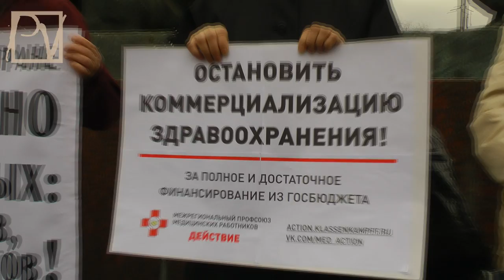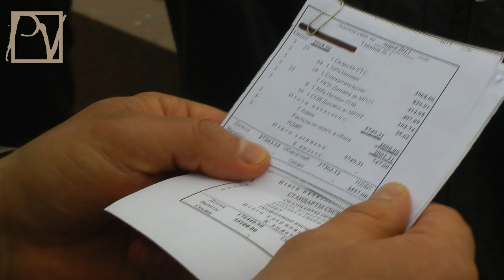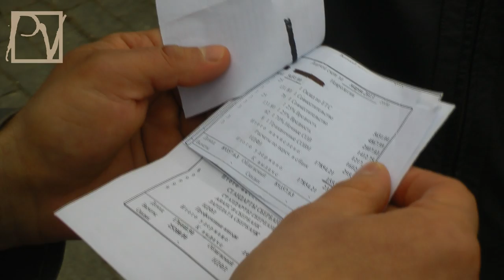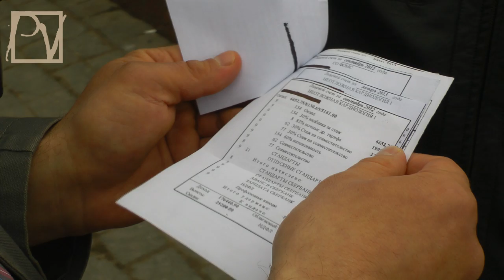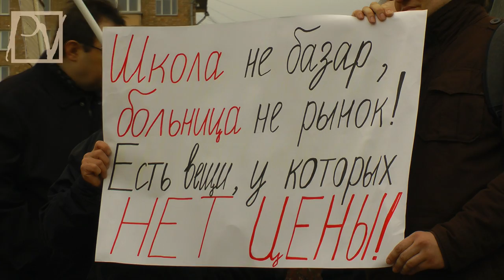НИЩИЙ ВРАЧ ОПАСЕН ДЛЯ ВАШЕГО ЗДОРОВЬЯ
20 апреля 2013 г. в Москве прошел митинг в защиту врачей и пациентов. Правительство сознательно уничтожает медицину, урезая социальные программы. Подобная политика рано или поздно приведет к катастрофе. Но активные граждане готовы бороться за свои и ваши права. Смотрите репортаж Politvestnik.tv